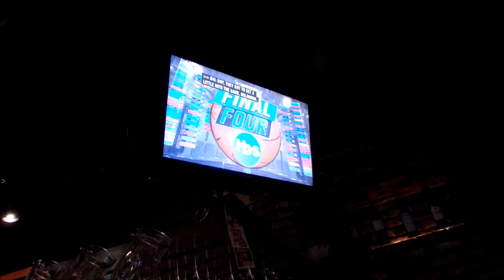США Красивая Улица Вот это погуляли